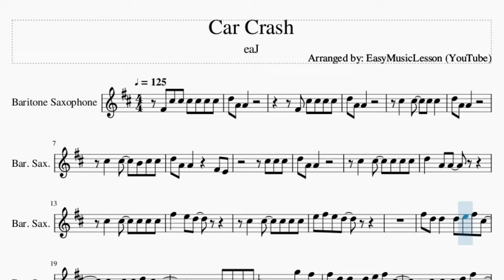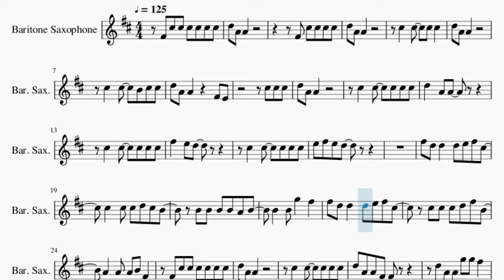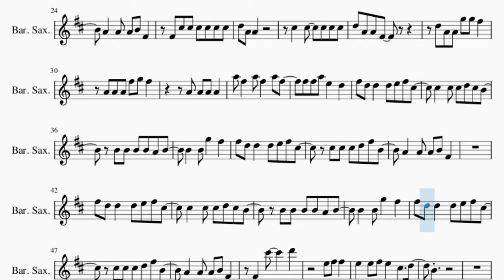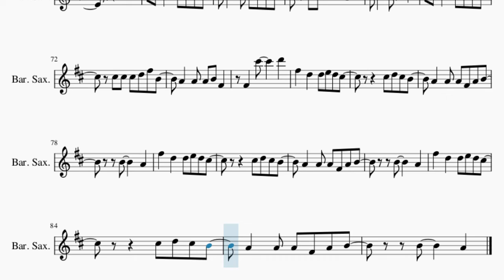Baritone Sax Sheet Music: How to play Car Crash by eaJ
Comment and let us know how the videos have helped you. It keeps us going! :)Here is a sheet music/tab video on the song Car Crash by eaJ on the baritone sax. A baritone sax sheet music arrangement which is transposed to notes that are easily played by baritone sax, for the song Car Crash by eaJ.

EasyMusicLesson2 teaches you to play the your favorite instrument, through well-arranged sheet music so that you too can learn how to play Car Crash by eaJ on the baritone sax as fast as you can. A baritone sax sheet music with backing tracks to help your play the song better.

Chords of Baritone Sax arrangement:
F Maj   D Min   C Maj   F Maj   D Min   C Maj   F Maj   D Min
C Maj   F Maj   D Min   F Maj   C Maj   D Min   C Maj   F Maj
C Maj   D Min   F Maj   D Min   C Maj   F Maj   D Min   F Maj
C Maj   D Min   C Maj   F Maj   C Maj   D Min   C Maj   F Maj
C Maj   D Min   C Maj   F Maj   C Maj   D Min   C Maj   D Min
A Min   A Min   G Min   D Min   A Min   A Min   G Min   F Maj
C Maj   D Min   F Maj   C Maj   D Min   F Maj   C Maj   D Min
C Maj   F Maj   C Maj   D Min   C Maj   F Maj   C Maj   D Min
C Maj   F Maj   C Maj   D Min

Melody notes of Baritone Sax:
F#4 C#5 C#5 C#5 C#5 C#5 C#5 D5 A4 A4
F#4 C#5 C#5 C#5 C#5
C#5   C#5   B4 C#5 C#5
D5 A4 A4     F#4 E4
F#5 D5 D5   D5 E5 F#5 C#5
C#5   C#5 C#5 D5 C#5 B4
B4 B4 B4 B4 A4 B4
B4   B4 G5   F#5
C#5 C#5 C#5 D5 F#5 B4
A4   A4 A4 B4 F#4
F#4 C#5 C#5 C#5 C#5 C#5 C#5
D5 A4 A4 F#4
D5 A4 A4 G5 G5 F#5
A4 A4 A4 F#5 G5 F#5
A4 A4 A4 A4
A5 F#5   A5 F#5   A5 F#5
F#5 F#5 A5 E5   D5
E5   E5 F#5 E5   C#5   D5
B4
E5 F#5 E5 F#5 E5 F#5 E5 F#5
E5 F#5 E5 F#5 E5 C#5   D5
A4 A4 A4
E4
C#5 C#5 C#5 D5 E5 B4
A4 A4 A4 A4 B4   E4
F#4   C#6     D6
F#5   D5   D5 E5 D5 C#5
C#5 D5 C#5 B4
A4   A4 A4 F#4 A4 B4
B4     A4
B4     A4
B4     A4